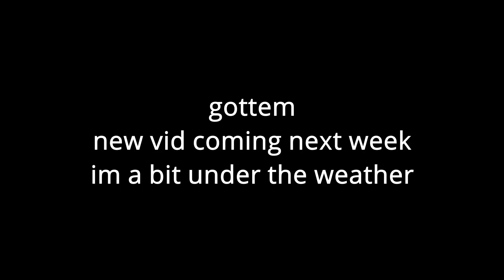im taking a break from youtube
Its been so fun with you guys